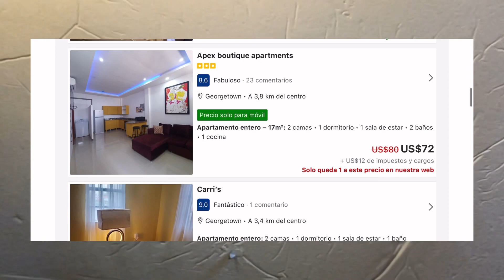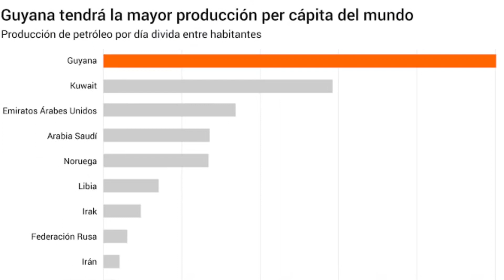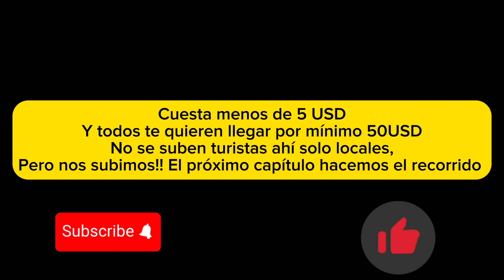GEORGETOWN, CAPITAL DE GUYANA turismo y petróleo en 2024 🇬🇾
¿Sabías que se pronostica que Guyana se convertirá en el país con el mayor PIB per cápita de todo el continente en los próximos 4 años?

Acompáñame mientras exploramos sus vibrantes calles, nos adentramos en su historia colonial y conocemos a las personas que están impulsando el crecimiento y la prosperidad de esta nación emergente.
 te presentaré las razones detrás del extraordinario crecimiento económico de Guyana y cómo se espera que su industria del petróleo y gas desempeñe un papel fundamental en su futuro próspero.
Si estás interesado en conocer los destinos más emocionantes y las tendencias económicas más relevantes de nuestro continente, este video es para ti. Prepárate para descubrir por qué Georgetown, Guyana, se perfila como la próxima joya económica de América y cómo esto puede afectar la vida de sus ciudadanos y el panorama regional.